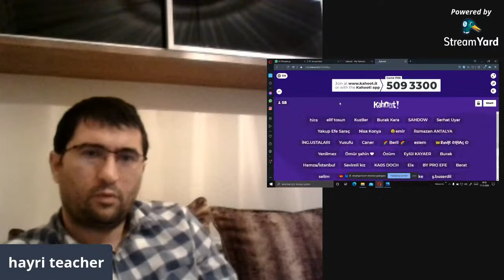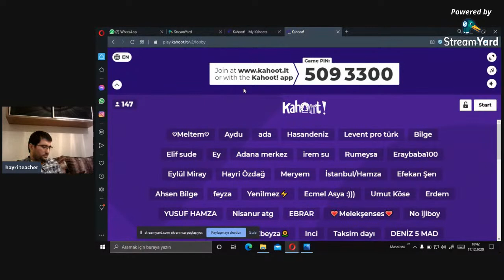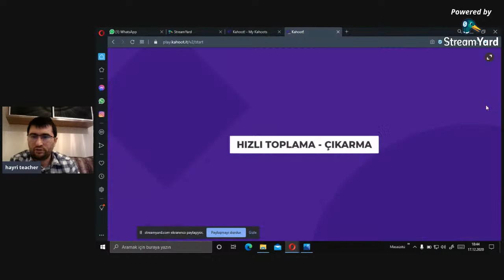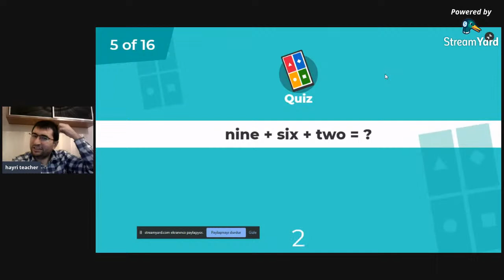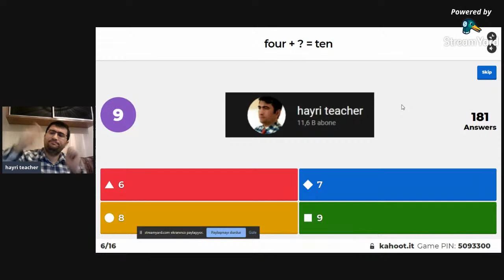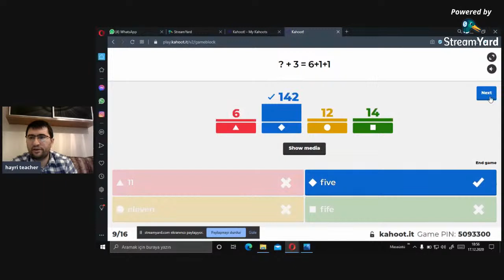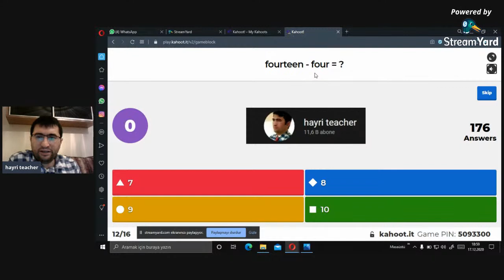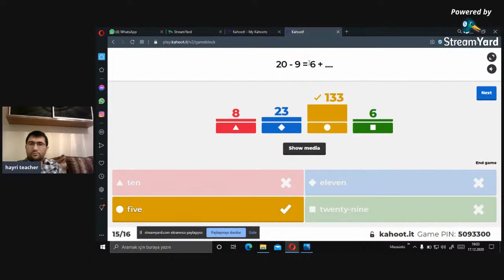basit toplama çıkarma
2.3.4.5. sınıflar için ingilizce olarak basit toplama çıkarma işlemi